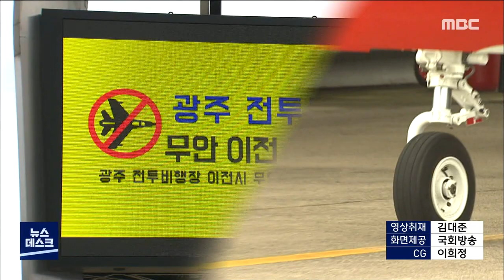'군공항 이전' 후보지역 공동 반대 선언 (뉴스데스크 2020.7.8)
◀ＡＮＣ▶
광주 군공항 이전사업의 속도를 높이기 위해
법 개정을 추진하자
후보지역 주민들은
이전 반대를 위한 공동 전선을 만들었습니다.

군공항을 이전하려는 광주지역 국회의원과
이전을 막으려는 지역 국회의원 사이에
신경전도 뜨거워지고 있습니다.

◀ＥＮＤ▶

◀ＶＣＲ▶
광주 군공항과 수원 군공항 이전 후보지로
거론되면서 펄쩍뛰고 있는
무안군과 경기 화성시 주민들이
국회에 모였습니다.

군공항 이전 특별법 개정 움직임에
공동으로 대응하며, 싸움을 선언했습니다.

◀ＳＹＮ▶모종국 상임위원장 /
광주전투비행장 무안이전 반대
범군민대책위 12:54
"앞으로 무안군 범대위는 화성시와 범대위 등
뜻을 같이 하는 단체와 힘을 모아 특별법 저지에 앞장 설 것입니다"

21대 국회에 발의된 군공항 특별법
개정안은 모두 2개.

광주광산갑 이용빈 의원과
수원무 김진표 의원이 군공항 이전사업의
기한을 못박고, 국가가 직접 지원하는
근거를 마련하는 법개정을 추진하고 있습니다.

모두 속도전에 방점이 찍혀 있습니다.

◀ＳＹＮ▶김영수 사무국장 / 수원전투비행장
화성이전반대 범시민대책위 01:11
"군공항 이전사업의 각 절차별로 국방부 처리 기한을 정하고 막대한 이전사업비용을 국가에
공동 부담시키는 등..."

정치권도 민감하게 반응하면서,
군공항을 옮기려는 지역과 반대하는
후보 지역간 신경전도 날카로워지고 있습니다.

◀ＩＮＴ▶서삼석 국회의원(영암무안신안)18:50
"군공항 이전과 관련된 더이상의 지역간
갈등을 조장하고 방관하는 것을 멈춰야 합니다"

◀ＩＮＴ▶송옥주 국회의원 (화성갑) 04:35
"저는 군공항 주변지역 소음피해도 해결이 필요
하다고 생각합니다. 그러나 타지역으로 피해를
떠넘기는 군공항 이전은 타당하지 않습니다"

군공항 이전 후보지의 반대 운동이
지역을 넘어 정치권, 환경단체,
농민과 어민들까지 확산되면서,
이해관계가 더 복잡해진 군공항 이전 문제는
돌파구를 찾기가 더 어려워졌습니다.